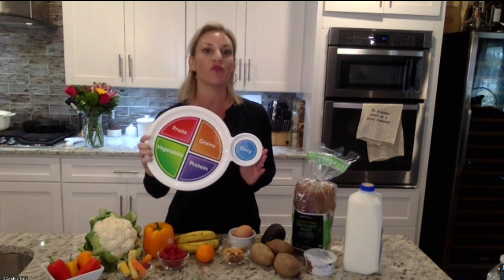National Nutrition Month: How to personalize your plate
A nutritionist goes over tips on how to motivate yourself into eating better. You can still enjoy the food prep process with some guidelines.